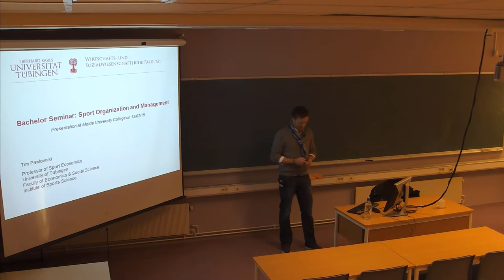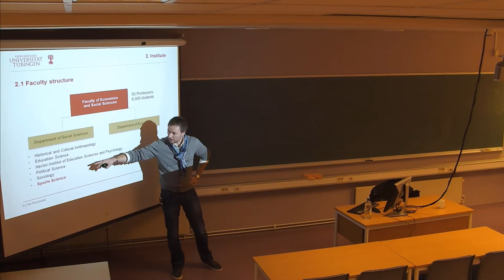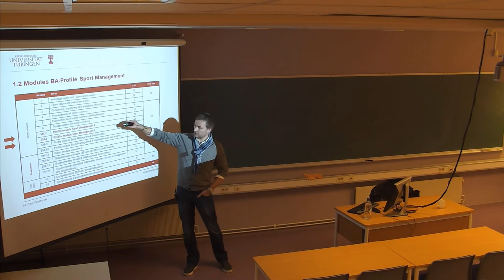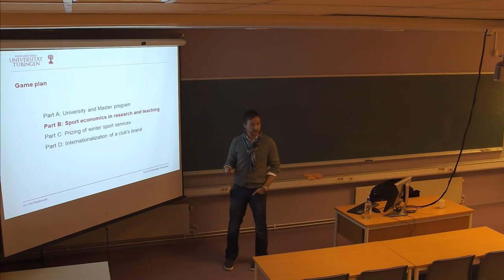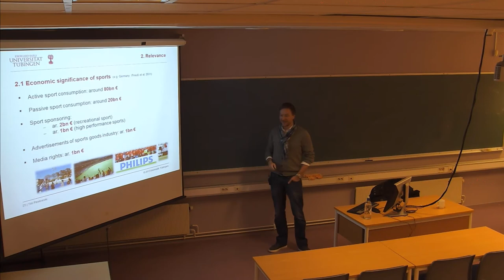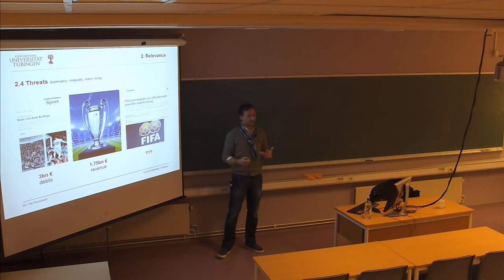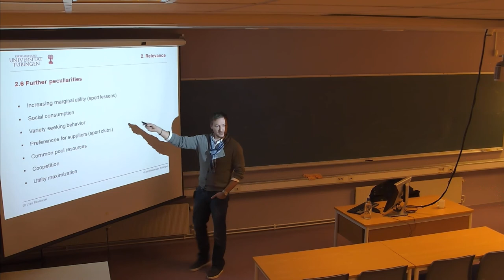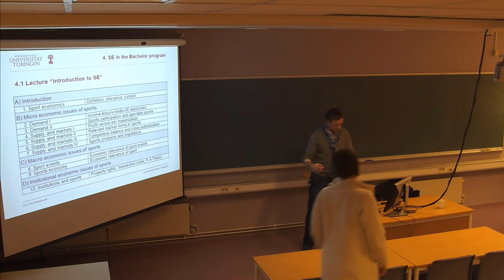01-I-01 Informasjon om utveksling IDR100 (13. feb. 2015)